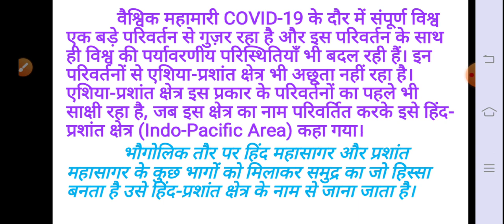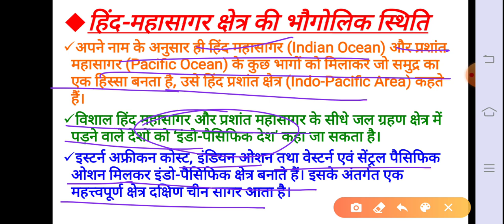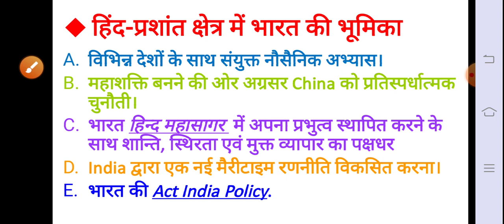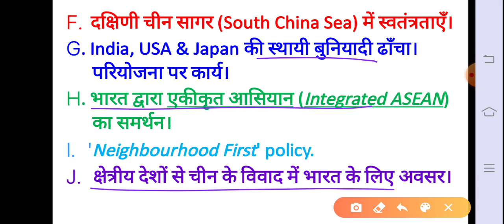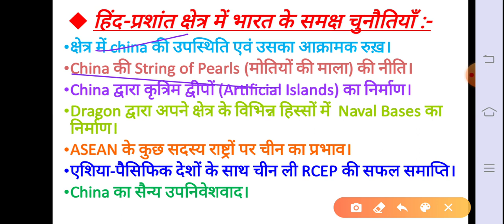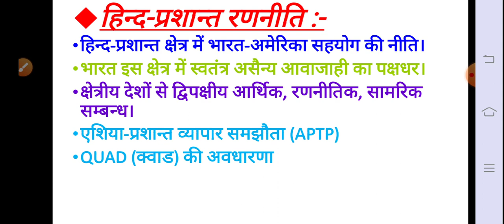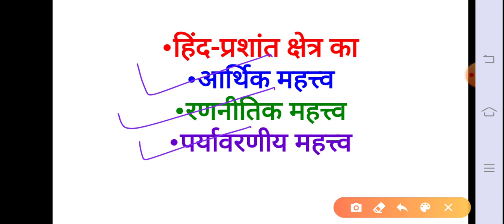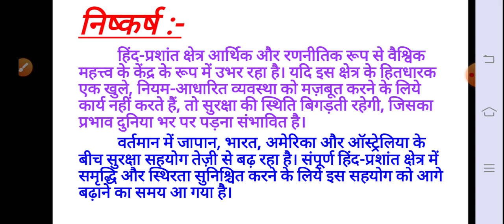हिन्दी Editorial | एशिया प्रशांत क्षेत्र : महत्त्व एवं चुनौतियां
एशिया प्रशांत क्षेत्र :  महत्व एवं चुनौतियां

Important Issues Discussion for Subjective and objectives exams.
Covered thoroughly, each and every aspect of the topic...